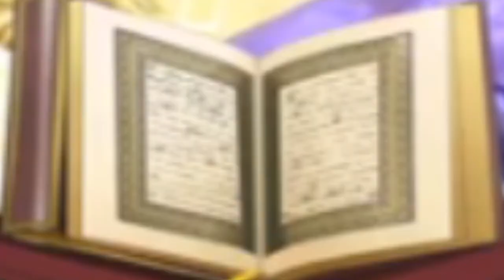Délires véridique de Abdoulaye Diack : écoutez attentivement kébétu senegal afrique jeune musulman.